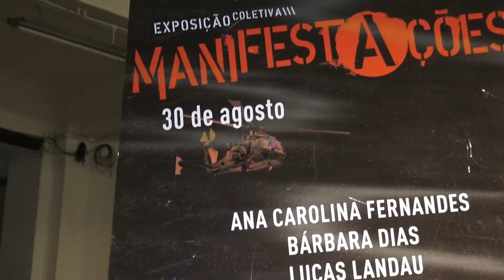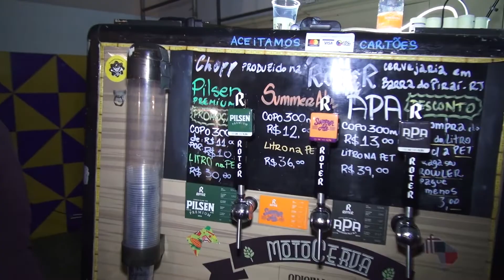Território Livre - FotoRio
Na quinta-feira, 18 horas, a Escola de Cinema Darcy Ribeiro, dirigida por Irene Ferraz, recebeu a exposição MANIFESTAÇÕES, da FotoRio, com entrada franca. Após a abertura do evento, aconteceu uma festa no Salão Território Livre, no térreo do centenário prédio da ECDR, na Rua da Alfândega, 5, Centro.

A festa teve apresentações do poeta Rennan Letta, a banda Tupife e DJ Gomes.

O bar esteve aberto com comidas Pandinhas e Cerveja Artesanal MotoCerva.

O evento encerrou zero horas. Em breve serão publicadas fotos e imagens do evento.
Imagens Francis Ivanovich
Edição ECDR